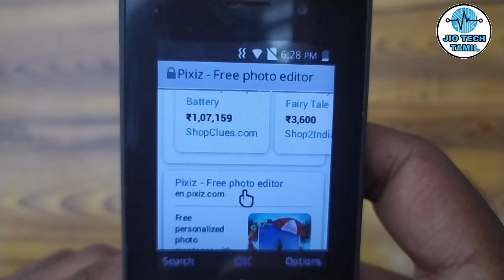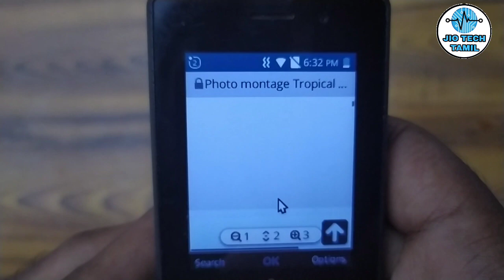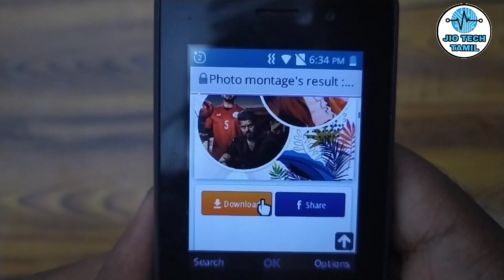Jio phone picsart photo editing| without Omni SD | in tamil